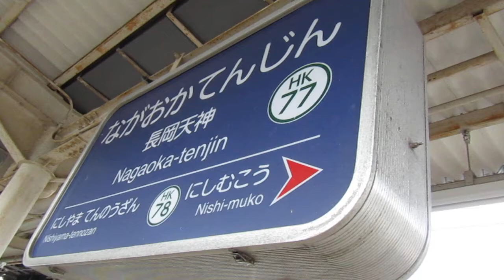9300系 特急京都河原町ゆき 長岡天神駅を発車 HANKYU Railway / JAPAN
新1300系　準急京都河原町ゆき　長岡天神駅を発車